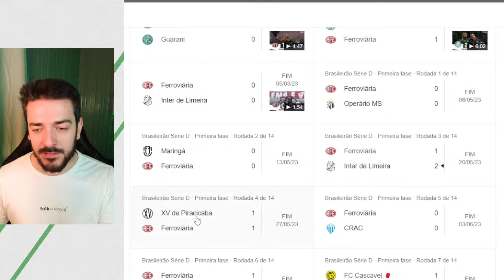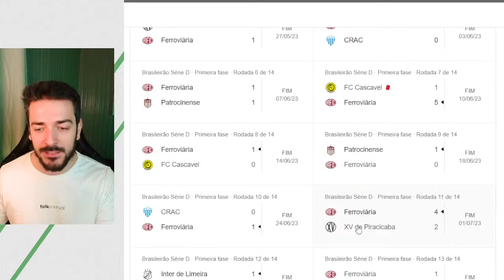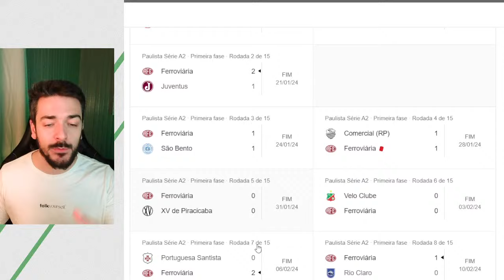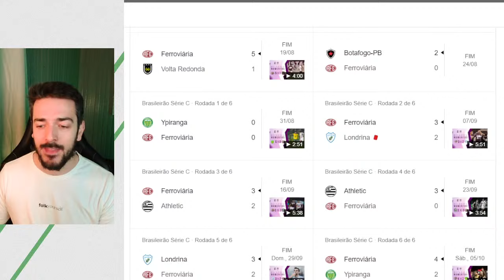⚽FERROVIÁRIA: DOIS ANOS, DOIS ACESSOS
⚽ATHLETIC E FERROVIÁRIA: DOIS ACESSOS EM DOIS ANOS, DA SÉRIE D EM 2023 À SÉRIE B EM 2025

Onde assistir os jogos da Série D?

Acre: Humaitá e Rio Branco-AC
Amapá: Trem
Amazonas: Manauara, Princesa do Solimões e Manaus
Roraima: São Raimundo-RR
Rondônia: Porto Velho
Pará: Cametá e Águia de Marabá
Tocantins: Capital e Tocantinópolis
Maranhão: Moto Club e Maranhão
Piauí: Fluminense-PI, River-PI e Altos
Ceará: Maracanã, Iguatu e Atlético-CE
Pernambuco: Retrô e Petrolina
Paraíba: Sousa e Treze
Alagoas: ASA e CSE
Sergipe: Sergipe e Itabaiana
Rio Grande do Norte: Potiguar, Santa Cruz-RN e América-RN
Bahia: Juazeirense, Itabuna e Jacuipense
Goiás: Anápolis, Crac e Iporá
Mato Grosso: União Rondonópolis e Mixto-MT
Distrito Federal: Real Brasília e Brasiliense
Mato Grosso do Sul: Costa Rica-MS
Espirito Santo: Real Noroeste e Serra
Minas Gerais: Ipatinga, Democrata Sete Lagoas (Democrata Jacaré) e Pouso Alegre
Rio de Janeiro: Audax Rio, Nova Iguaçu e Portuguesa-RJ
São Paulo: Santo André, Inter de Limeira, Água Santa e São José-SP
Paraná: Maringá, Cianorte e FC Cascavel
Santa Catarina: Hercílio Luz, Concórdia e Barra-SC
Rio Grande do Sul: Avenida, Novo Hamburgo e Brasil de Pelotas

Os 64 clubes serão divididos em oito grupos (A, B, C, D, E, F, G e H) com oito clubes cada. Dentro dos grupos, os times irão duelar entre si em jogos de ida e volta. A divisão das chaves segue o critério de regionalidade. As quatro melhores equipes de cada chave irão avançar para o mata-mata, em jogos de ida e volta.

O chaveamento da primeira fase do mata-mata é de acordo com a posição de cada time no seu respectivo grupo. A equipe de melhor colocação tem o direito de decidir em casa.

Posteriormente, os confrontos na fase eliminatória são baseados na campanha de cada clube durante a competição. No final, os semifinalistas da Série D irão garantir o acesso para a Terceira Divisão Nacional em 2025.

Fonte: GE.GLOBO